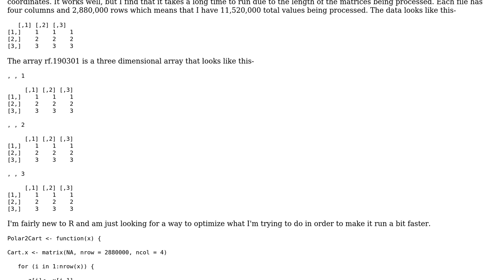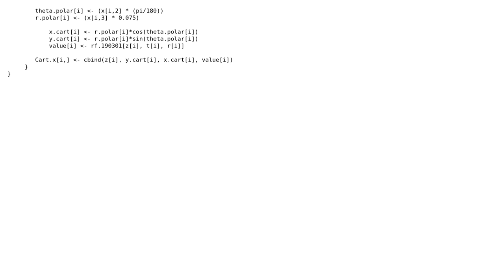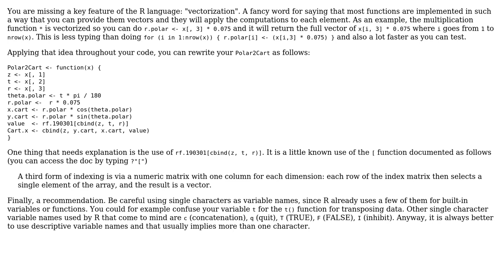Code Review: Converting polar coordinates to Cartesian coordinates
With thanks & praise to God, and with thanks to the many people who have made this project possible! | Content (except music & images) licensed under CC BY-SA | Music | Images & others | With thanks to user user86777 user flodel user 200_success and the Stack Exchange Network Trademarks are property of their respective owners. You are responsible for your own actions.